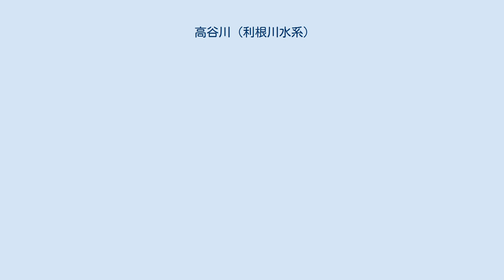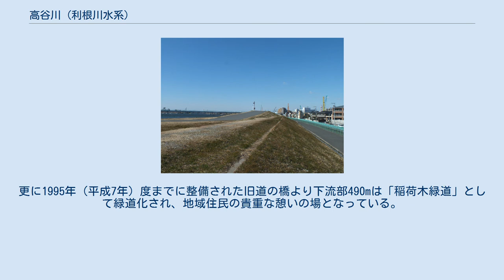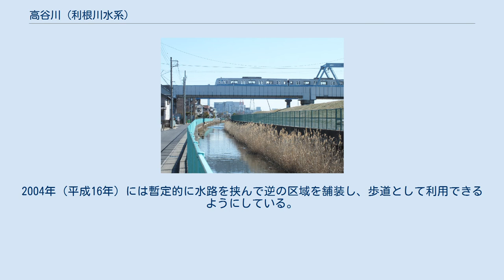高谷川 (利根川水系)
江戸川土手脇 江戸川（左）と高谷川（右） 高谷川（こうやがわ）は、千葉県市川市を流れる利根川水系の一級河川。
 市川市稲荷木に、秣川を下流端とする雨水幹線排水路が流れている。
上流端が千葉県道6号市川浦安線の新行徳橋にあたり、そこより東京湾側が「高谷川」という名称である。
排水路は高谷川に接続する上流部は現在開渠だが、中下流部は暗渠化ないし緑道化されている。
 江戸川沿いの土手脇を流れ、周囲は東京外かく環状道路（東京外環自動車道）延伸予定区間であるため未利用地が多い。
高谷付近で土手脇を外れると川幅が広くなり、市川流通団地などの工業地域を流れる。
川幅の広い下流部1,100mは湛水域で、洪水の際に一時的に貯水が可能になっている。
国道357号・首都高速湾岸線・JR京葉線を相次いで越えるとすぐに高谷水門・高谷川排水機場に当たる。
高谷橋で向きを北東に変えると、高谷水路を合わせて真間川に合流する。
全区間が千葉県管轄の一級河川に指定されている。
 流域では1970年代より都市化が進行し雨水流出量が増え、低地であるため大雨により道路冠水や内水被害が発生しやすい状況にある。
1971年（昭和46年）3月20日に一級河川指定を受け、護岸工事や水門・排水機場設置を行うなどの対策が行われたが、抜本的な対策や雨水事業は事業主（千葉県）側の厳しい財政状況や外環道計画の影響もあり見送られてきた。
 外環道の千葉区間を半地下区間とする都市計画変更を受け、1995年（平成7年）以降流域への影響に関して協議がなされた。
高谷・田尻地区では従来高谷川1 - 3号幹線下水道により排水を高谷川中流域に流していたが、外環道建設により分断されることになった。
また江戸川スーパー堤防計画が浮上し高谷川周辺の土地利用に影響しているため、分断対策として外環道東縁のサービス道路地下に下水道幹線を新設（名称上は高谷川1号幹線下水道を外環道に沿って南伸）して下水道を付け替え、下流部にて高谷川に接続させるという結論に至った。
外環道工事の進捗に合わせて整備を進め、2017年（平成29年）度末に完成予定。
 市街化の進行で地盤沈下が起こり、外環道建設により更なる排水量増大が予想されるため、水位上昇への対策を講じる必要性が出た。
そのため1998年（平成10年）度より老朽化の進む下流部の水門・排水機場の増強を行う事業（総事業費8,000万円）が2015年（平成27年）3月まで進められた。
既存の水門を撤去する代わりに、毎秒40立方メートルの流量に対応できる水門を新設。
また既存の排水機場（毎秒7.4立方メートル）を撤去する代わりに、その下流部に毎秒12立方メートルの排水機場が新設された。
 一方で2003年（平成15年）8月14日から8月16日にかけての大雨により、溢水を起こした高谷川の護岸が100m程にわたり水圧により決壊、道路が陥没する事故が起きた。
護岸は1978年（昭和53年）に施工された矢板で、護岸脇に鉄板を設置することで仮対応している。
隣接家屋への被害はなかったが、設備は老朽化が進み追加の護岸工事が待たれる状況である。
千葉県と市川市の協議により2007年（平成19年）度に時間雨量50mmに対応できるような雨水整備の方針を決め、前述の排水機能増強とともに河川改修や湛水域掘削を進めている。
市川市側は真間川の北原木排水機場強化とともに、真間川へも効果的に排水できるような流域の排水系統整備を行っている。
 高谷川より上流部にあたる稲荷木の排水路は延長1,135mで、かつては全区間開水路だったが1985年（昭和60年）より雨水幹線として活用するため暗渠化する改修整備事業が行われた。
うち下流側973mについては1998年（平成10年）度までに整備が済み暗渠化されている。
更に1995年（平成7年）度までに整備された旧道の橋より下流部490mは「稲荷木緑道」として緑道化され、地域住民の貴重な憩いの場となっている。
旧道の橋より上流部250mも整備が済み暗渠化されているが、生活道路とするか緑道化するかで地域住民の意見が割れ、現状歩行者通路のまま未利用地となっている。
 現在未整備の上流部162mは開渠のままだが、稲荷木地域の浸水被害が下流部の整備で既に解消されたことや、外環道延伸・高谷川河川改修事業の計画変更の影響を受け休工状態にある。
だが開渠部沿いの道路は幅員が非常に狭く、またアシが繁茂するため早期の暗渠化・上部利用が望まれている。
2004年（平成16年）には暫定的に水路...